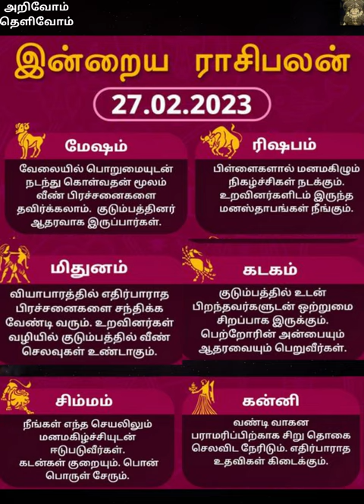இன்றைய ராசி பலன் || 27_02_2023